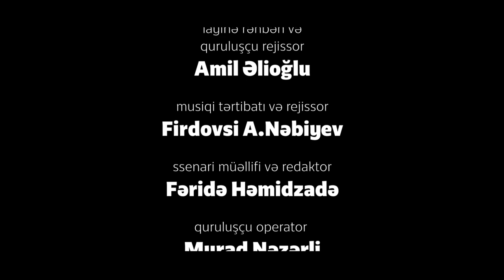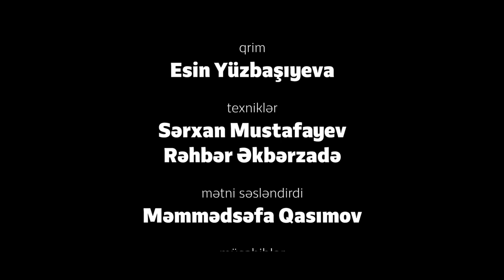"ƏBƏDİYAŞAR LİDER" sənədli filmi @alioglumediagroup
Diqqqət! Müəllif hüquqları qorunur! Materialın təkrar paylaşılması yolverilməzdir. Materiala aid hər hansı məlumatdan istifadə etdikdə istinad üçün keçid vermək lazımdır.